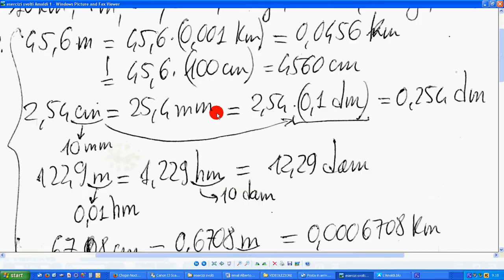equivalenze lunghezze (Amaldi)